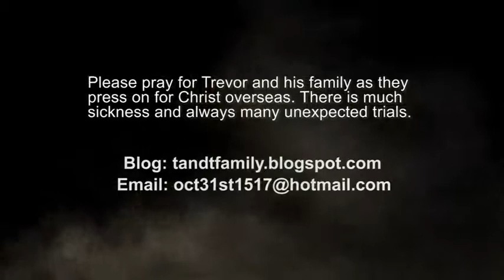A Missionary's Plea Don't Play the Church Game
Piccadilly Gardens Community Church